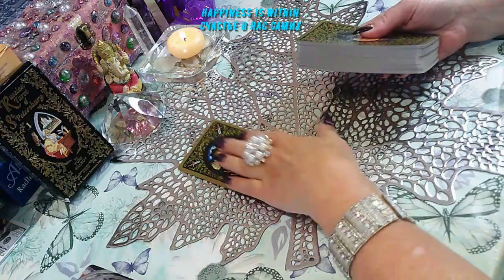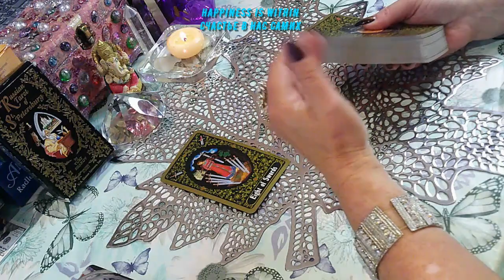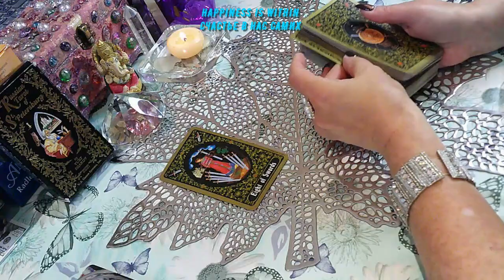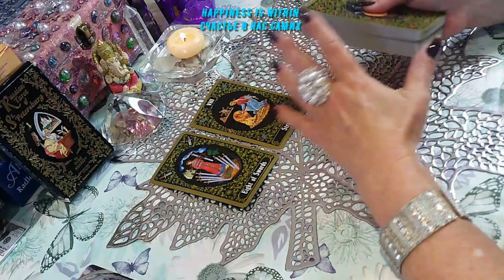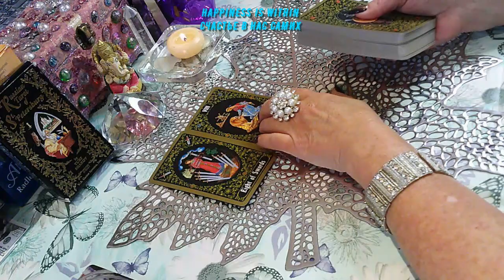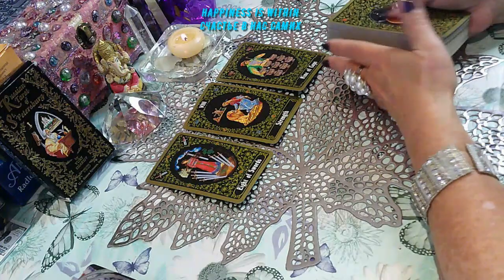КАРТА ДНЯ СУББОТА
КАРТА ДНЯ СУББОТА/THE CARD OF THE DAY SATURDAY